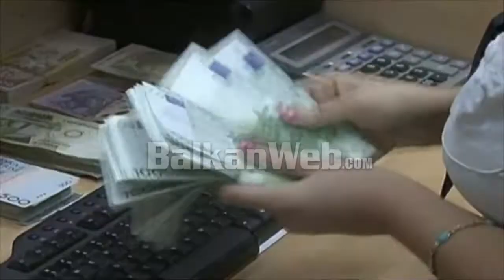Raportimi vjetor i AMF,Ervin Mete:Sektori financiar drejt normalitetit pas vitit të vështirë